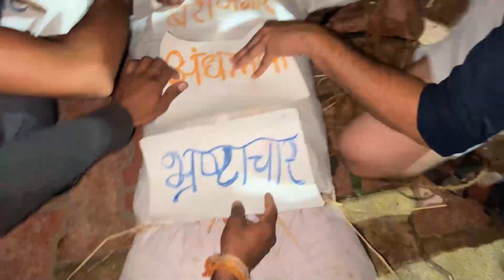मारबत हनवतखेडा / विशाल पिसाट विडियो /2023